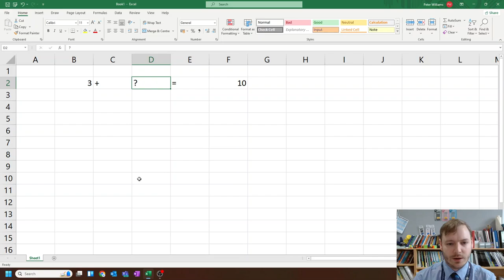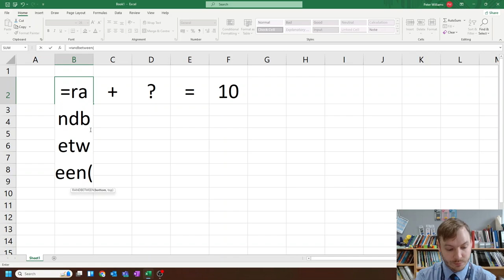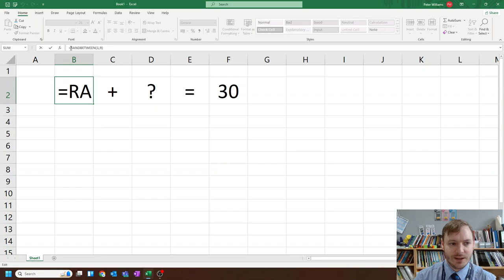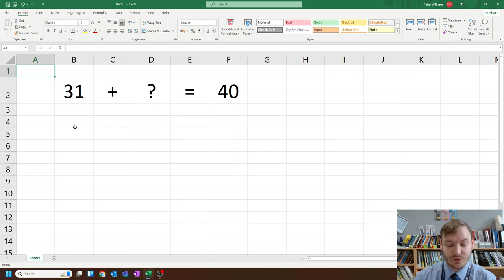Excel to generate questions live in lessons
A quick tutorial on using excel to generate random questions live in a lesson.